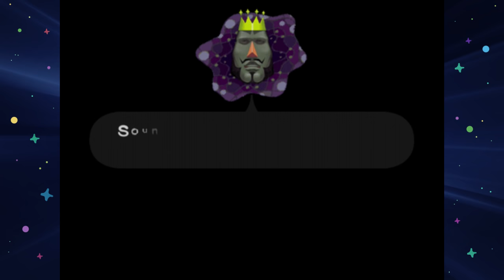SuperMega Plays KATAMARI DAMACY - EP 8: A Roll In The Park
We're playing Katamari Damacy for PS2 and rolling up all sorts of wonderful garbage.

SuperMega
USA